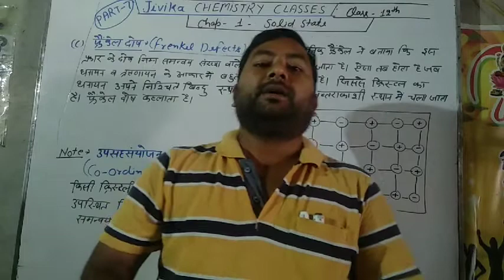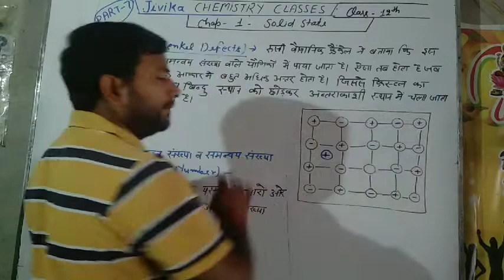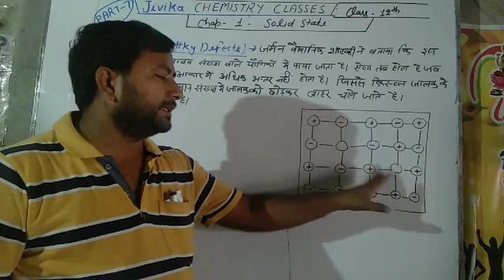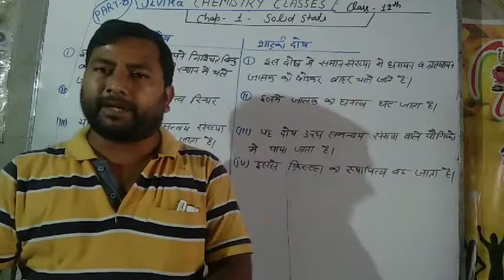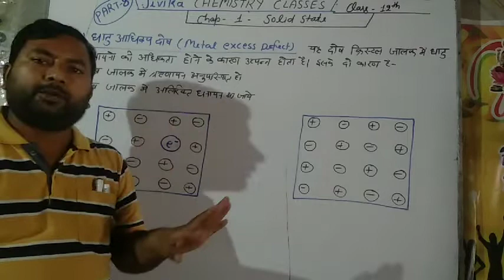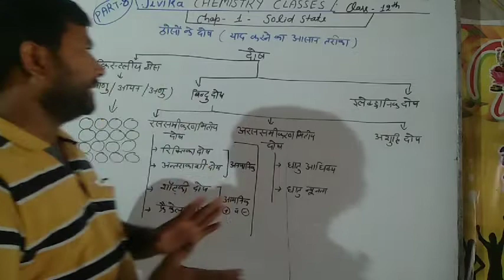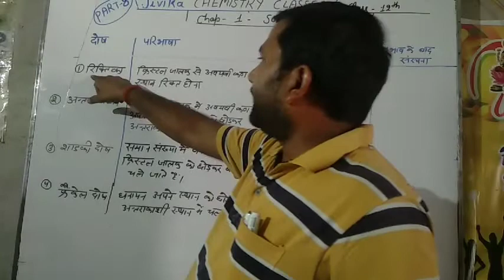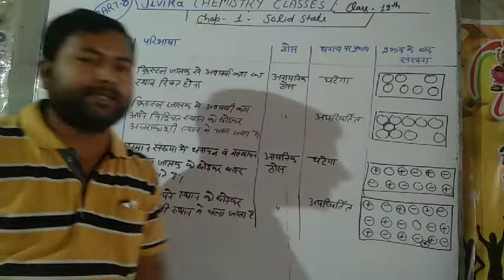Chapter-1 Solid State Part -8 for Class 12 th UP Board Exam by Vipin Sir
Defect in Solids
Frenkel Defect
Schottky Defect
Non Stoichiometric Defect